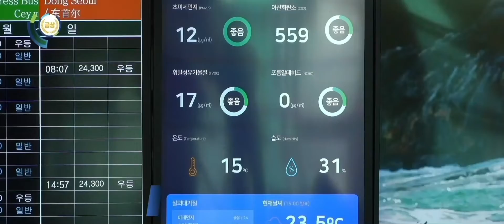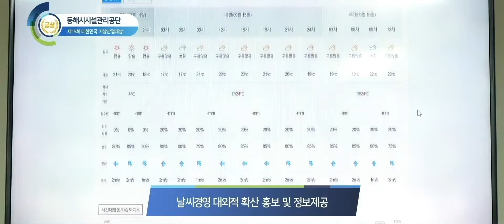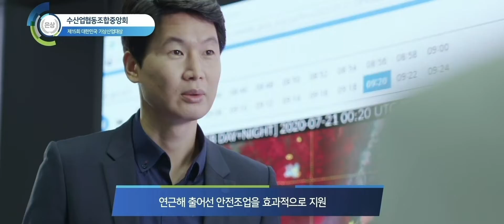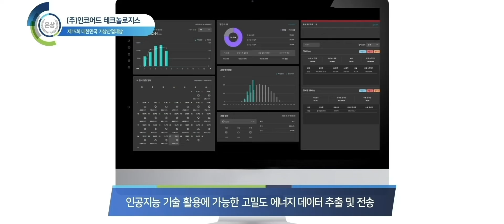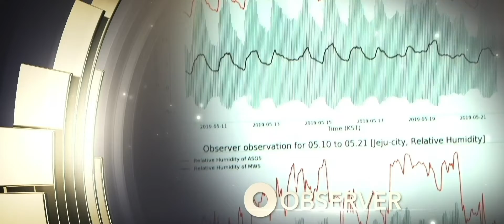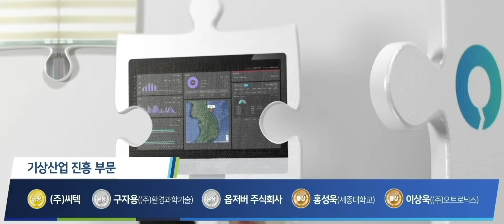2020년 대한민국 기상산업대상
산업현장에서 날씨를 연계하면 매출도 쑥쑥 오른다는 사실!
2020년 기상산업대상을 수상한 기업들을 만나보고
내년에 여러분도 참가해주세요~